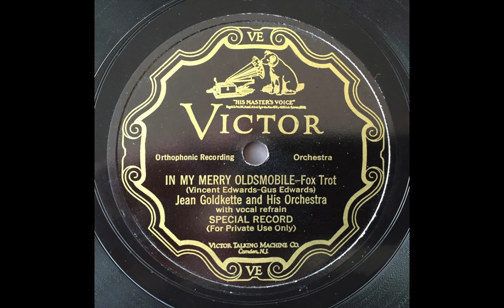In My Merry Oldsmobile - Jean Goldkette & His Orchestra (Bix Beiderbecke) (1927)